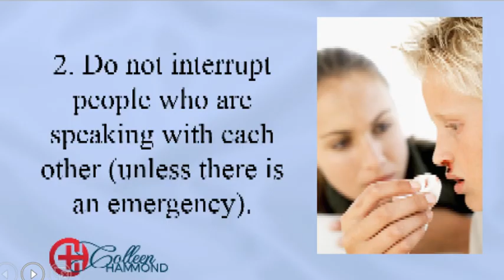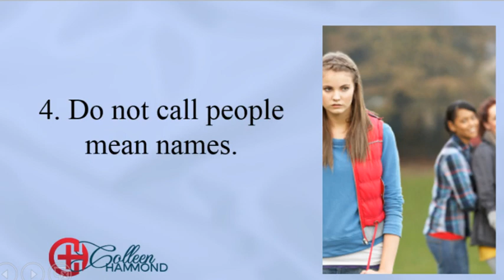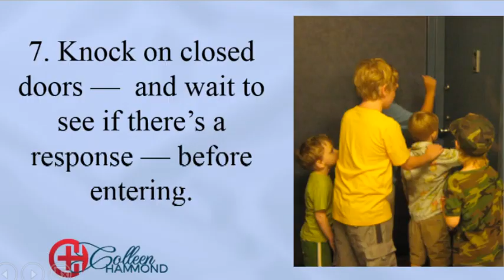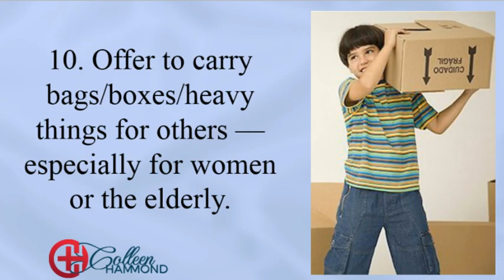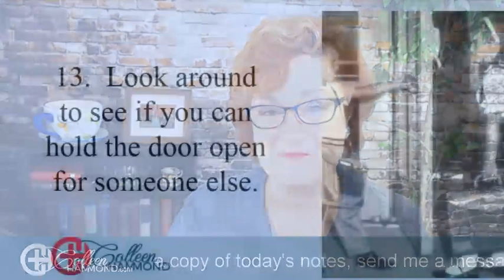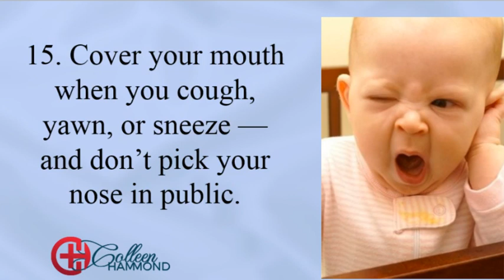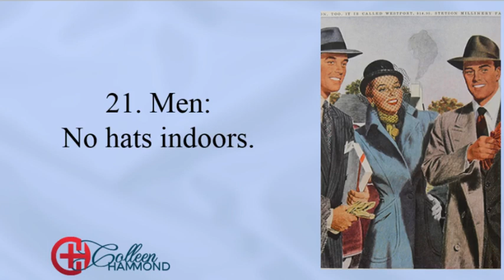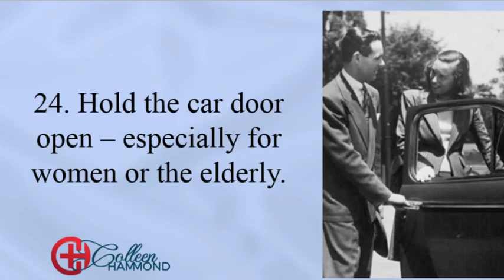🔥 Top 25 Manners for Kids, Toddlers, and Adults! 🔥 | Colleen Hammond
Manners maketh the man! What are the top manners for kids? Manners for Toddlers? Manners in School? For a copy of the notes, send me a Facebook message by clicking ASK FOR THE MANNER'S NOTES!

Manners, at their core, are much more significant than just being able to follow certain rules and regulations in our dealing with others.

Our manners are an example of our character and virtue -- morally good inner character traits that are exhibited in an outward manner. Our actions actually show and reveal our true heart and our character.

How do we treat others who can do nothing for us in return?

Structure is necessary for our Faith and in our lives. Formal manners help make structure second nature.  Structure and kindness — or charity — are necessary for a civil and Christian society.

Our goal? “To demonstrate Christ-like love and a servant's heart toward all, regardless of position, income, race, background or outward appearance.”

0:00
1:12 - 1
5:56 - 2
9:43 - 3
11:08 - 4
13:07 - 5
14:33 -6
17:24 - 7
19:52 - 8
21:48 - 9
22:49 - 10
26:24 - 11
27:48 - 12
28:18 - 13
29:59 - 14
30:51 - 15
31:45 - 16
33:09 - 17
35:17 - 18
38:20 - 19
39:59 - 20
41:28 - 21
43:46 -22
45:05 -23
46:56 -24
48:43 -25

Colleen Hammond mentors people who are ready to transform their digital image, personal image, or business image for success.

In 30 days or less, Colleen teaches women how to take the “guessing out of dressing” so that they will look incredible and feel confident every day of their life.

The founder of the Total Image Institute, Colleen is a former on-camera meteorologist for The Weather Channel turned Executive Image Consultant and Personal Brand Strategist, coach, and mentor. She helps women craft their personal brand through their clothing choices, manners, and poise to build self-confidence and empower success — because people WILL judge you in less than 7 seconds based solely on what they see!

Clothing choices — What clothing choices are best for your body type, personal coloring, personal style, and the message you want to send? Because different colors, different prints, different patterns, and even pointy-toed shoes all send a specific message.

Body Language skills — learned from an FBI profiler.

Writing and Book publishing — as a best-selling author, Colleen also teaches writing and book publishing.

In front of a camera for over 40 years — first as a model, as Miss Michigan National Teen-Ager, an On-Camera Meteorologist at the Weather Channel, and as an anchor and a reporter. Colleen coaches people on being in front of the camera, and how to produce professional LIVE programming

Colleen teaches you how! “The Perfect Closet: Building Your Ideal (and Unique!) LIFETIME Capsule Wardrobe”

Colleen will do it for you! One-on-One Consultation